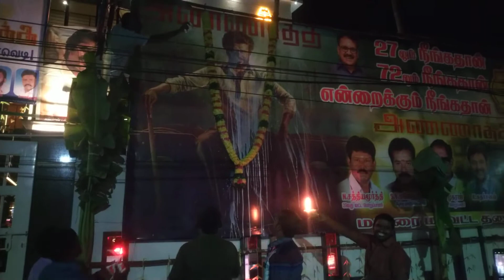Annatha festival diwali